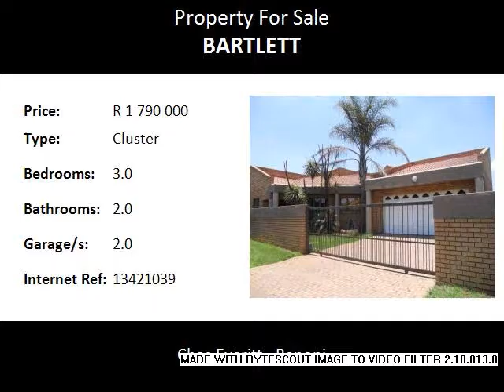3.0 Bedroom Cluster For Sale in Bartlett, Boksburg, South Africa for ZAR R 1 790 000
Bedrooms: 3.0
Bathrooms: 2.0
Garages: 2.0
Price: R 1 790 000

Property Description:

JUST MOVE INTO THIS APPEALING FAMILY CUSTER.  CLOSE TO WOODLANDS AND SHOPPING CENTRES.
Large tiled lounge with blinds.  Open plan dining room also with blinds.  3 Bedrooms all large with built-in cupboards.
2 Modern bathrooms.  Open plan kitchen with breakfast counter and chairs.   Double garage direct entry to house with lots of built in cupboards and laundry connection.